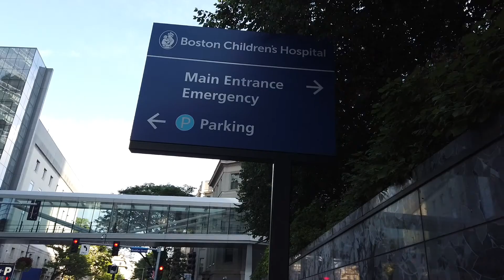3 Year Old Beau's Open Heart Surgery Journey At Boston Children's Hospital To Close His Large ASD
3 Year Old Beau's Open Heart Surgery Journey At Boston Children's Hospital To Close His Large ASD | After being diagnosed as a baby with a large ASD (atrial septal defect/ hole in his heart) we waited for this day for years. We ended up traveling from Florida to Boston for 3 weeks and this is Brave Beau's journey! He never stopped smiling and his beautiful personality shined bright at every step of the way!